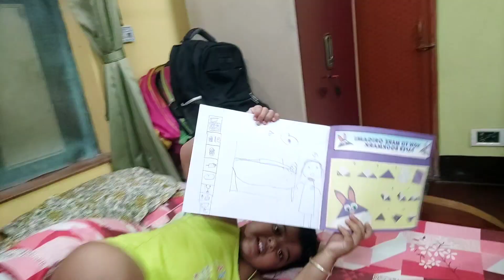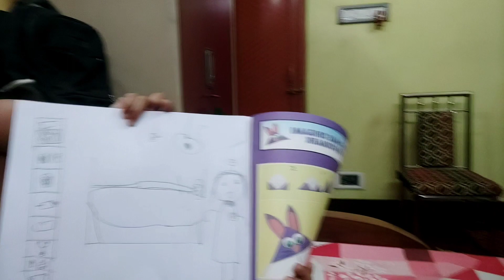॥ দুই মেয়েকে নিয়ে সারাদিন একা একা কাটালাম ॥